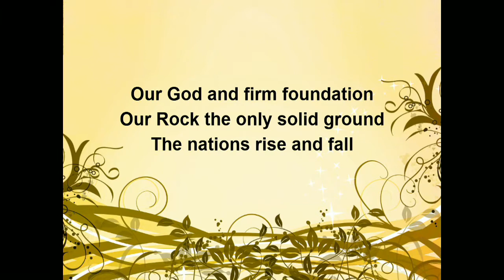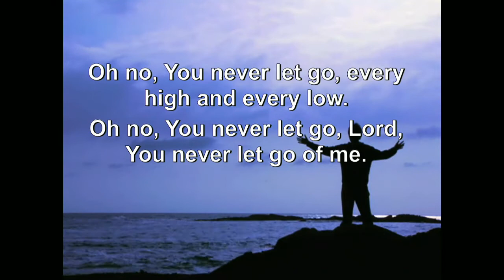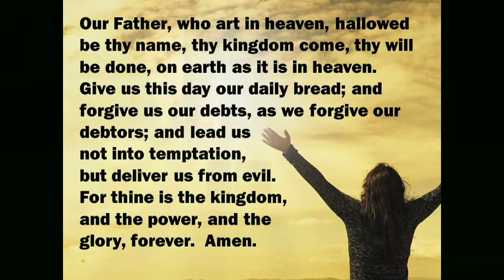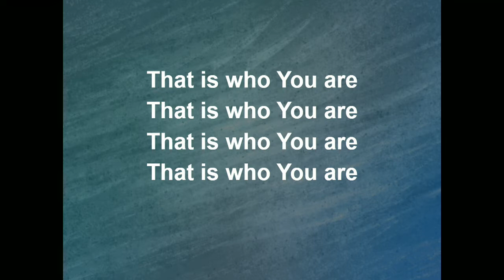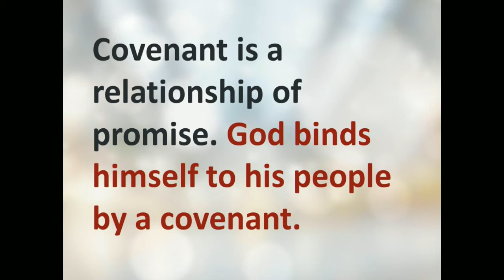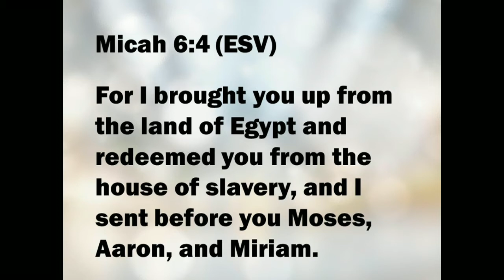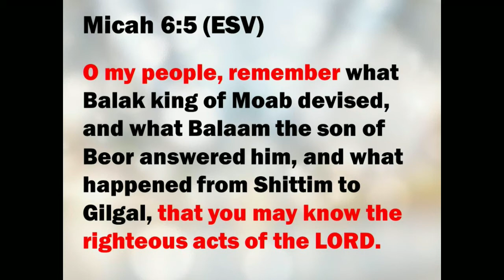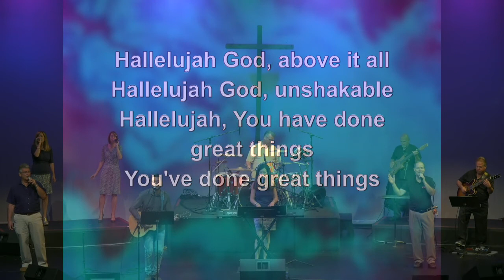6/28 9:30 worship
Rev. Dr. David Mauldin